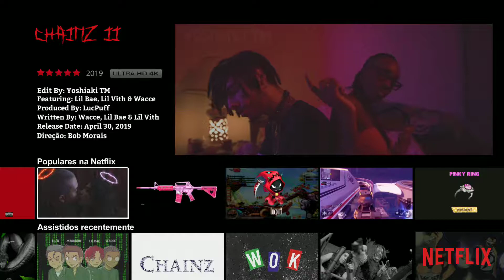CHAINZ 2 (LEVN MOB) Edit para status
Apenas uma edição simples que eu fiz, espero que gostem 💕✨🌠💫